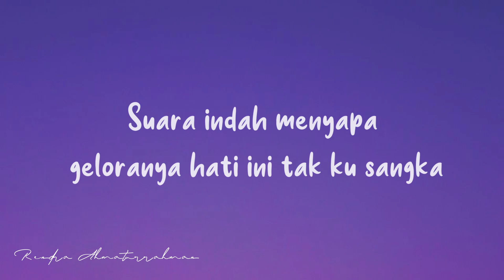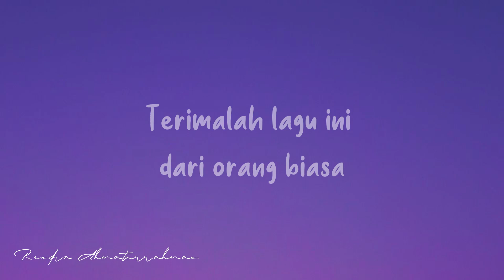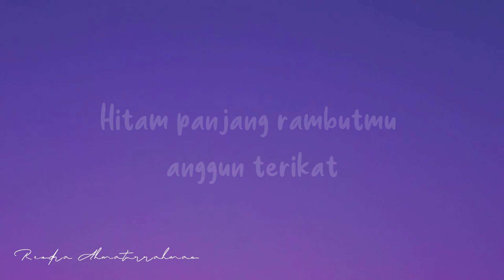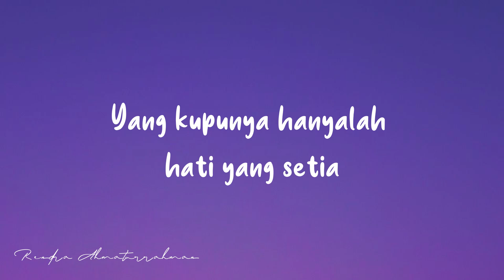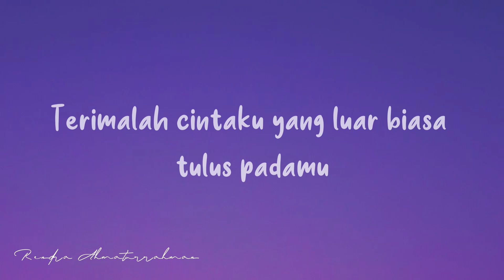Andmesh - Cinta Luar Biasa (Lyrics)